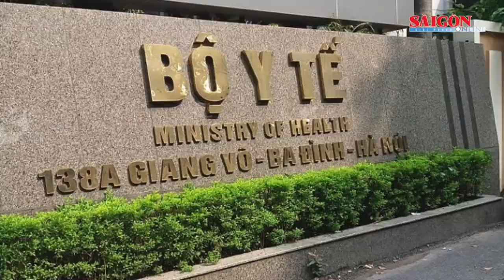Chủ tịch nước gặp các chiến sĩ tình nguyện; Xử lý 54 cán bộ không trung thực kê khai | Tin nóng 12H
Bản tin nóng trưa 6-9, có các thông tin sau: Chủ tịch nước Võ Văn Thưởng gặp gỡ, biểu dương các thế hệ chiến sĩ tình nguyện và gia đình nuôi tiêu biểu; Xử lý 54 cán bộ không trung thực kê khai và giải trình nguồn gốc tài sản tăng thêm; Hà Nội liên tục tăng ca mắc sốt xuất huyết,…